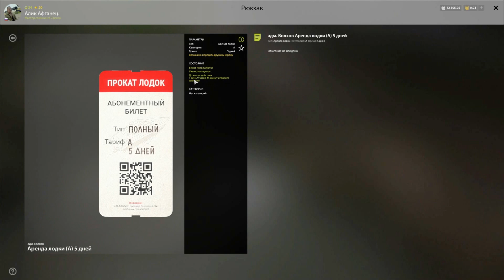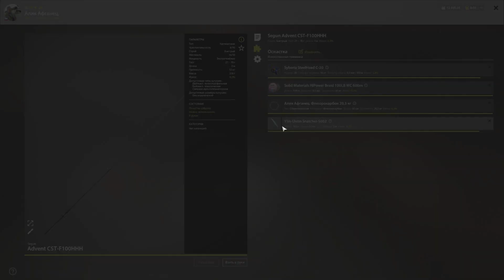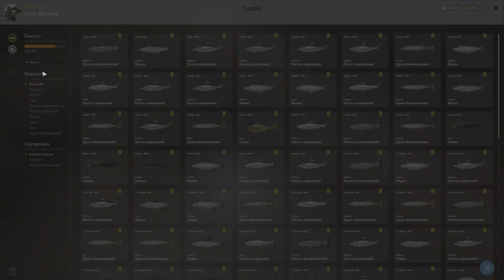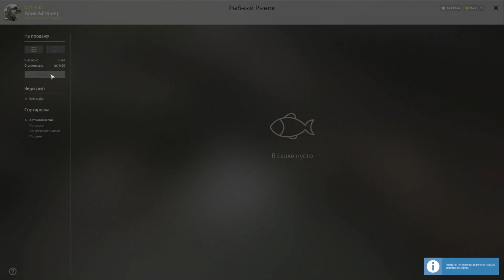Русская Рыбалка 4. Волхов троллинг на Междуречье 5 ЧАСОВ!!!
Мой дискорд: Алик Афганец#4368